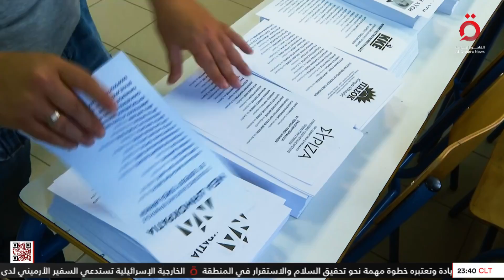رئيس الوزراء الفرنسي يرفض حالة الاستقطاب بين اليمين واليسار المـ ـتطـ ـرف | العالم ينتخب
الباحث السياسي د. توفيق قويدر: رئيس الوزراء الفرنسي يحاول استقطاب عدد كبير من الفرنسيين في الانتخابات القادمة

21/6/2024